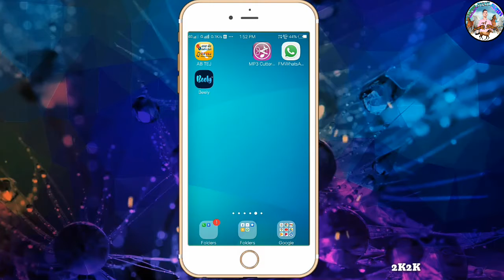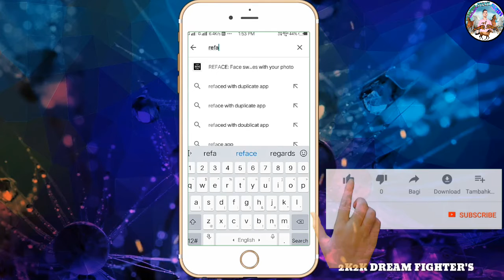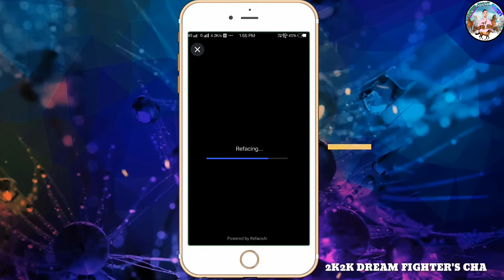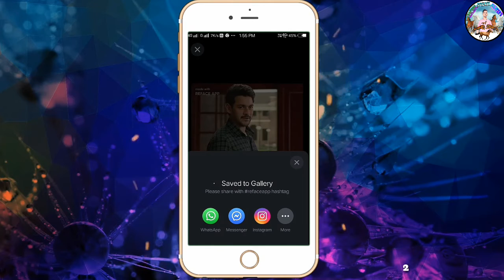how to use Reface app/create a your Reface app/ change your face in video/best android app Reface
Mind blowing application

New upgrade Kinemaster no watermark beautiful ratio Kinemaster version 4.15.5//Gr Star Techno

this app support depending on your android smartphone version  OK everyone remembers it

కైండ్ మాస్టర్(Kinemaster) ఆప్ ని యొక్క మొబైల్ లో సపోర్ట్ చేయాలి అంటే మీ యొక్క మొబైల్ యొక్క ఆండ్రాయిడ్ వర్షన్ అనేది సపోర్ట్ చేసినట్లయితే e app use avvuthndi
Kinemaster  pro 4.15 .5
New update  October 10th 2020

ఇలాంటి వీడియో మీరు చేయాలనుకుంటున్నారా అయితే ఆ స్టేటస్ ని పూర్తిగా చూడండి నెట్ స్టేటస్ లో ఈ యొక్క వీడియో కాలింగ్ నేను సెండ్ చేస్తాను ఫ్రెండ్స్,ఇలాంటి వీడియో మీరు చేయాలనుకుంటే ఈ యొక్క వీడియో ని లైక్ చేయండి షేర్ చేయండి నాయక చానల్ ని సబ్స్క్రైబ్ చేయండి ఫ్రెండ్స్ మరి కొన్ని విషయాల్లో మీ యొక్క యూట్యూబ్ ఛానల్ లో